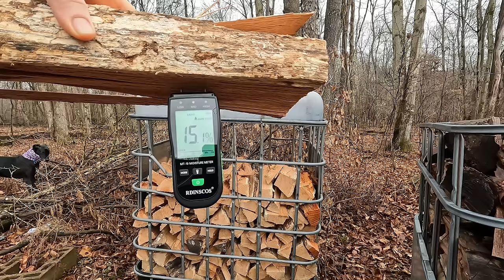Firewood - AVOID these three!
Avoid these three things when it comes to cutting, splitting, and stacking firewood for use in a wood burner for heat. avoid firewood purplecollarlife @SplitFireSalesInc
1. Direct ground contact
2. Hurting your future self
3. Bugs - ants, borer beetles, termites, wood bugs
Bonus #4. Burning wet wood

Takeuchi TB235-2 mini excavator
John Deere 2210 Compact Tractor
Ford 641 Workmaster tractor
Ford 8N tractor
Toro TIMECUTTER
Toro PowerMax
Split-Fire 2265 two-way log splitter
Split-Fire 3465 two-way log splitter
Polaris Ranger
Yamaha XT250 dual sport motorcycle
Stihl chainsaws MS271 MS290 MS261C
Super Duty Ford F-350 Godzilla 7.3 CCLB
2011 Sun Tracker 21 Party Barge with Mercury 60 EFI Bigfoot

We live in Northwestern PA and have around 70 Acres of Land, in the middle of family homestead land from more than 4 generations back. We have one daughter, one rescued Great Dane, and one cat. We enjoy working on our property and making improvements. We enjoy tractors, chainsaws, splitting firewood, rural living, and all purple collar life projects. Our day jobs are primarily white collar job, but our rural life is full of blue collar and purple collar activity.

*We are a participant in the Amazon Services LLC Associates Program, an affiliate advertising program designed to provide a means for us to earn fees by linking to Amazon.com and affiliated sites.

Wood Moisture Meter, Firewood Moisture Tester, Drywall Moisture Detector Professional Moisture Content Meter Lumber Logs Concrete Floors Carpet Ceiling Building Material Hardwood (Pin-type)
General Tools MMD4E Digital Moisture Meter, Water Leak Detector, Moisture Tester, Pin Type, Backlit LCD Display With Audible and Visual High-Medium-Low Moisture Content Alerts

0:00 - Intro
0:26 - Ford Workmaster 641 cold start
1:41 - Slick snow and mud with R1 Ag tires
2:59 - Avoid #1 - Direct contact with ground
4:26 - Spit-Fire 3465 splitting firewood
5:58 - Avoid #2 - Hurting your future self
9:16 - Avoid #3 - Bugs (termites, ants, beetles)
10:45 - Longhorn beetle
11:08 - Avoid #4 - Burning wet firewood
14:31 - Bring on the snow. 2-4 inches